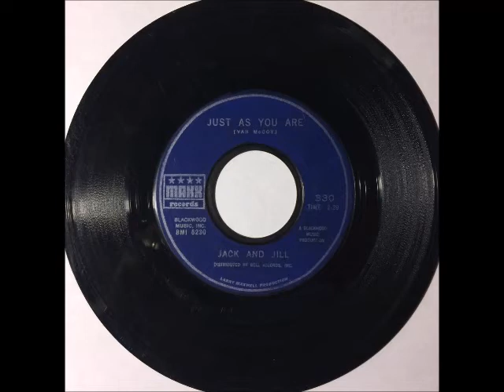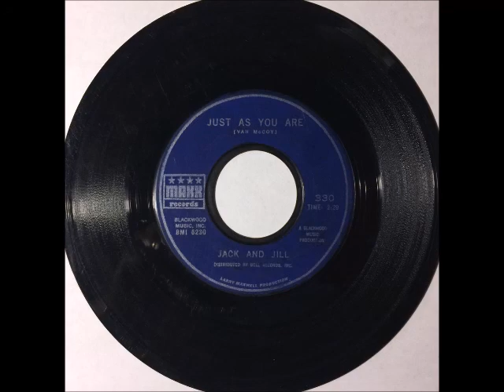Jack & Jill - Just As You Are ~ teen doo wop teenage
1964. Jack & Jill were actually Kendra Spotswood and Van McCoy